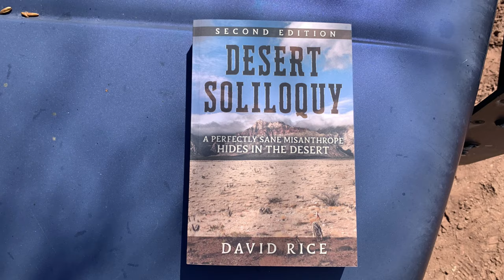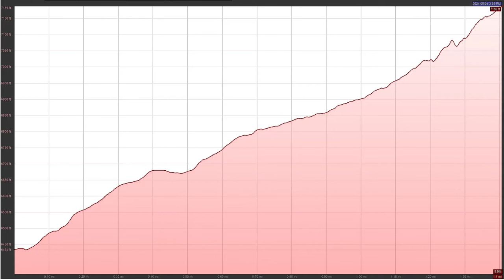The fabulous Desertphile treasure can be yours if you are crazy enough to get it.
The location of the cache is at the end of this video {longitude, latitude} in decimal. Only people who watch this video will know the cache exists, and where.